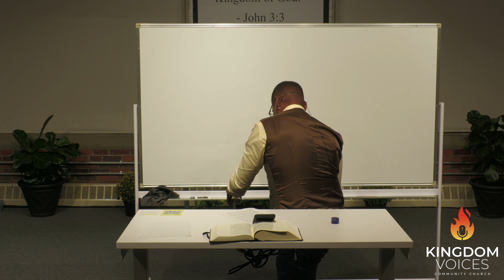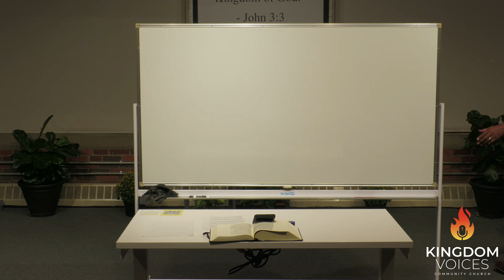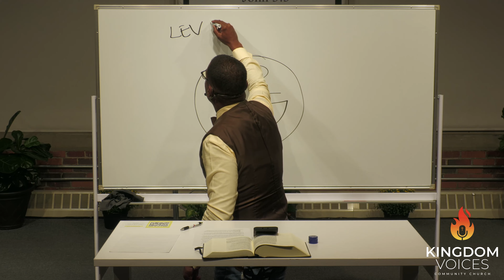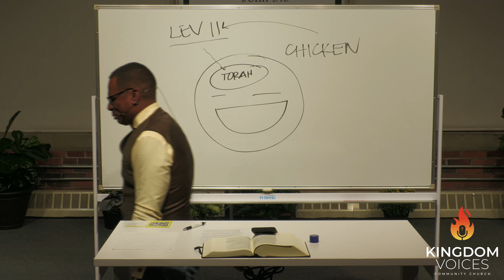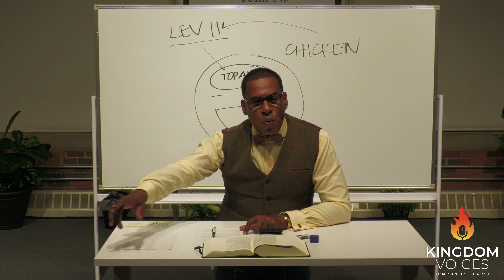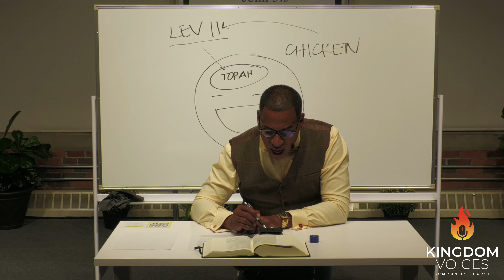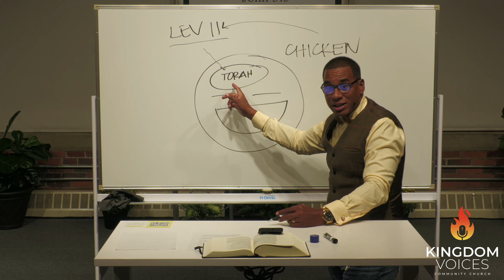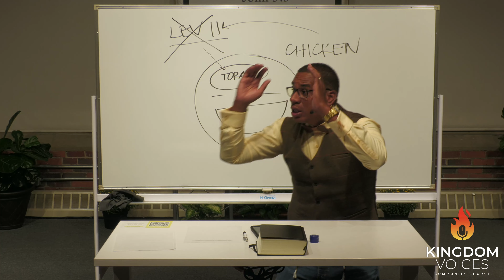Bible Study | 1 Corinthians 10 | Pastor Brian Mohika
Scripture Reference (NIV):

1 Corinthians 10

Exodus 13:21-22, 14:21-22, 16:4, 19:5
Romans 6:3-4
Ezekiel 8-9
Isaiah 5:11, 5:22
Galatians 5:19-21
1 Peter 4:3
Leviticus 17:7
Deuteronomy 32:21
1 Timothy 4:4

Images from Bible Study

KVCC Merchandise - COMING SOON!

To support this ministry and help us continue to reach people all around the world